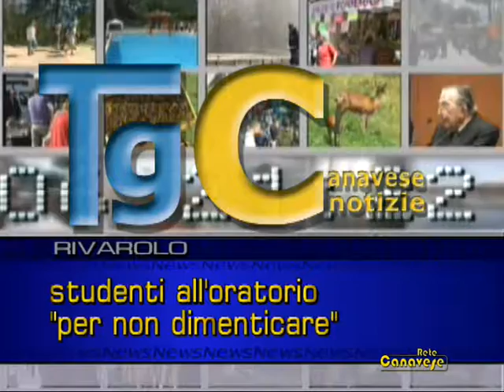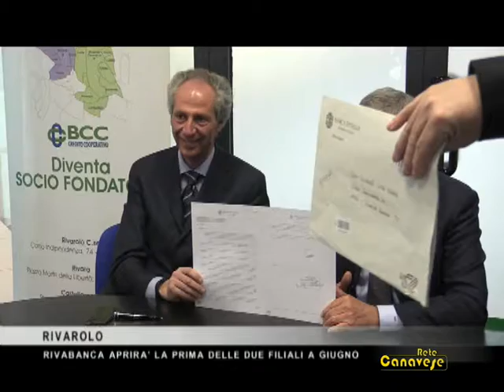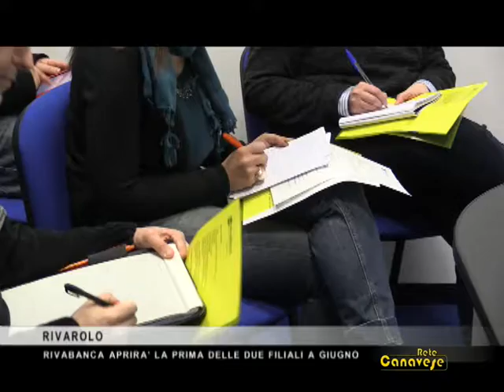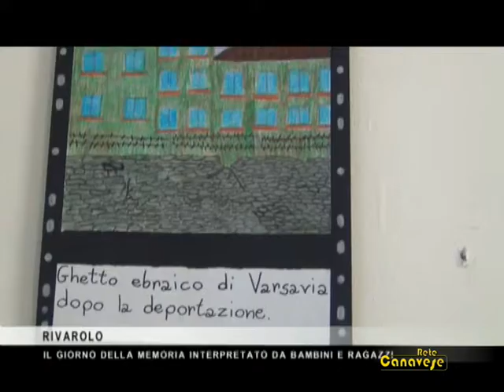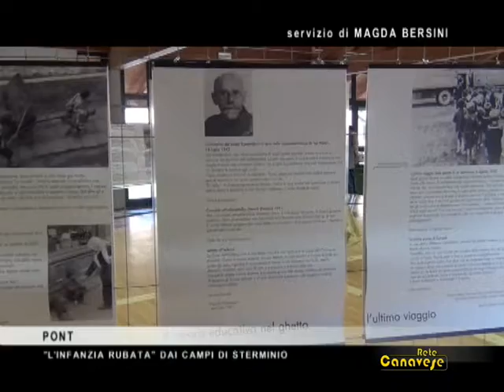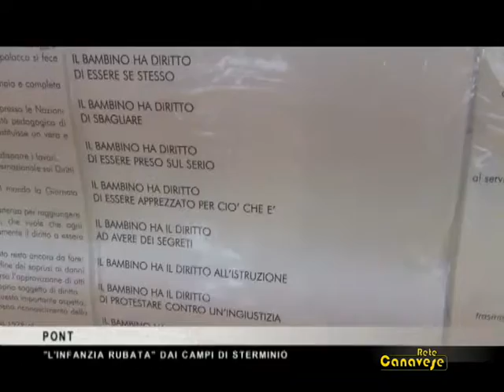La prima edizione del nostro Tg di mercoledì 28 gennaio